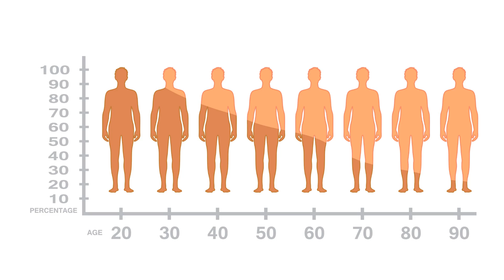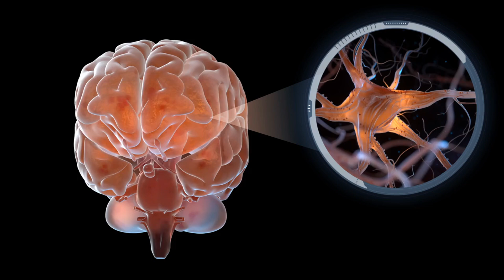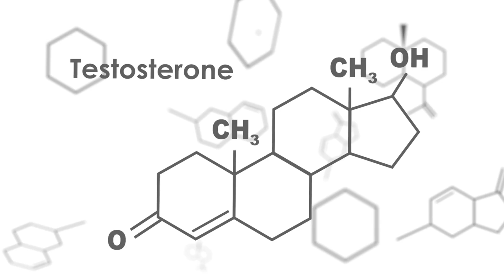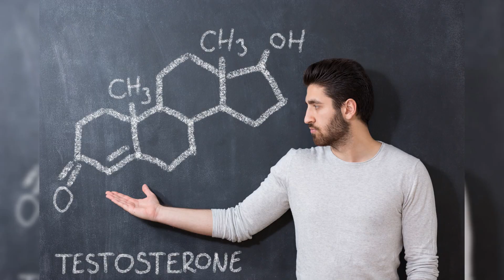UNA VEZ AL DÍA para tener los niveles de TESTOSTERONA de un joven de 20 años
En este video, te mostramos cómo crear un tónico poderoso y natural para aumentar la testosterona usando una mezcla de ingredientes ricos en nutrientes. Este elixir casero está diseñado para ayudarte a recuperar tu energía, masa muscular y virilidad. Ingredientes:
1/4 taza de semillas de calabaza
4 a 5 nueces de Brasil
1/4 cucharadita de nuez moscada molida
1/4 cucharadita de canela molida
1 cucharada de polvo de fenogreco
1 cucharadita de polvo de maca gelatinizada
1 cucharada de cacao en polvo crudo
Instrucciones: Mezcla todos los ingredientes hasta que estén bien combinados.
Agrega de 1 a 2 cucharadas de la mezcla a yogurt, batidos, avena o cualquier otro alimento de tu elección para un impulso diario de testosterona.

⚠️Descargo de responsabilidad: El contenido del canal Curas Naturales es solo para educación general. No es un asesoramiento legal, médico o profesional. Estas declaraciones no tienen como objetivo diagnosticar, tratar o curar enfermedades. Siempre consulte a un profesional de la salud antes de comenzar nuevos tratamientos o dietas o si tiene preocupaciones de salud. Si cree que tiene un problema médico, contacte a su proveedor de servicios de salud de inmediato.